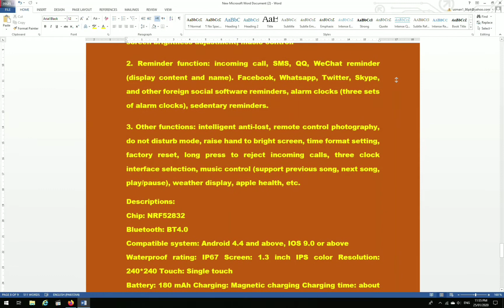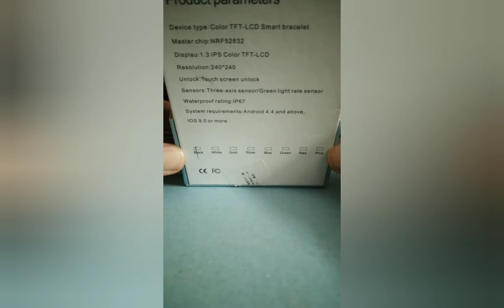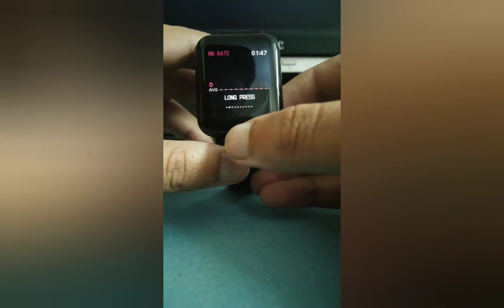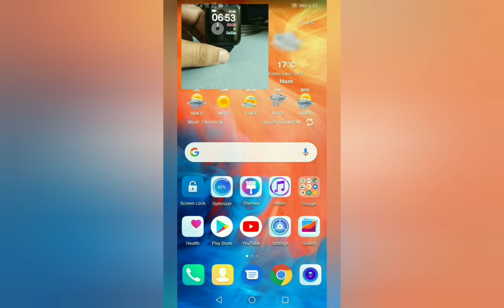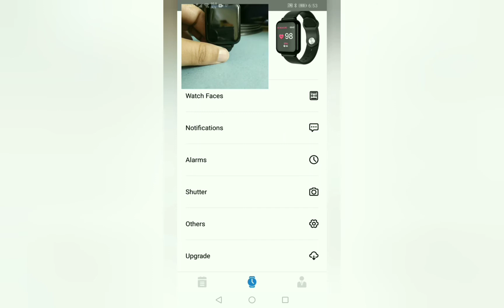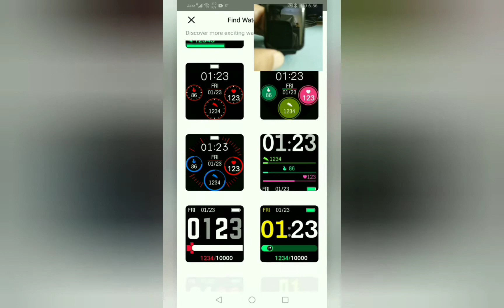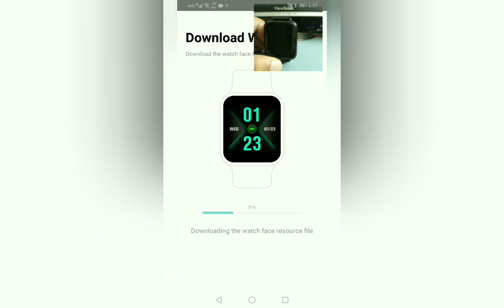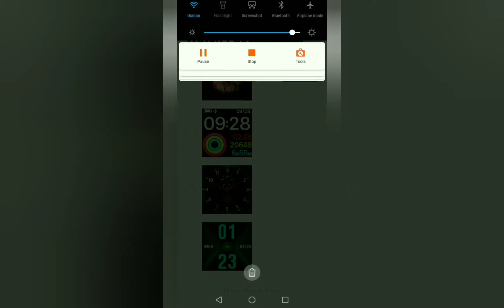Best Affordable Smart Watch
Heroband III B57 Smart Watch unboxing